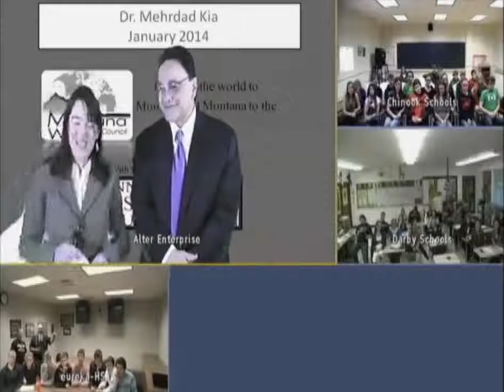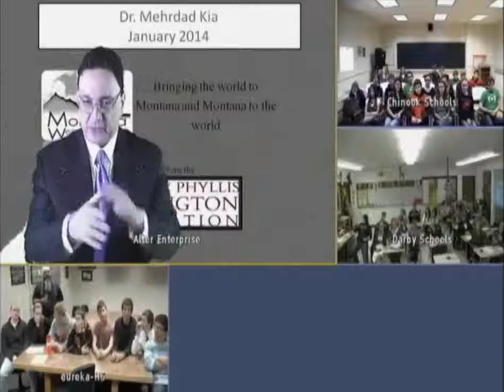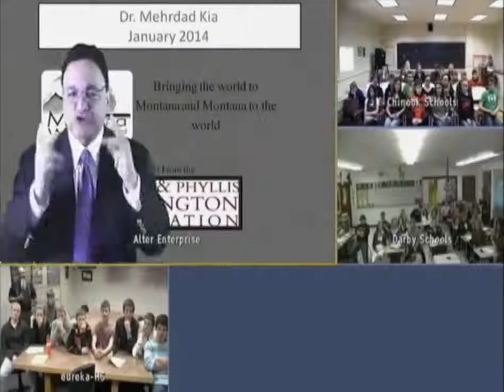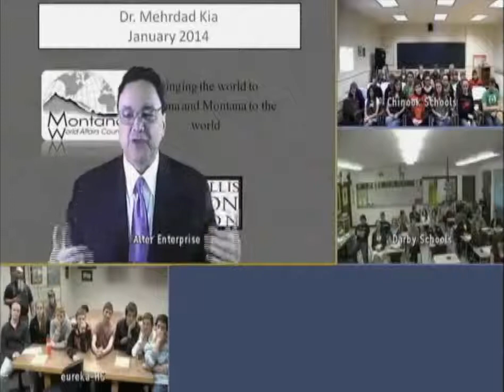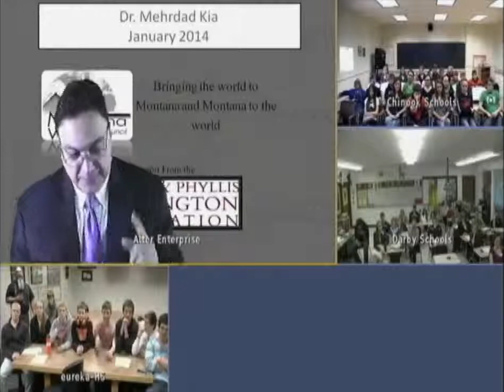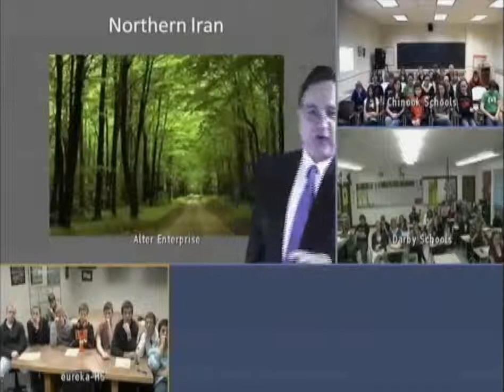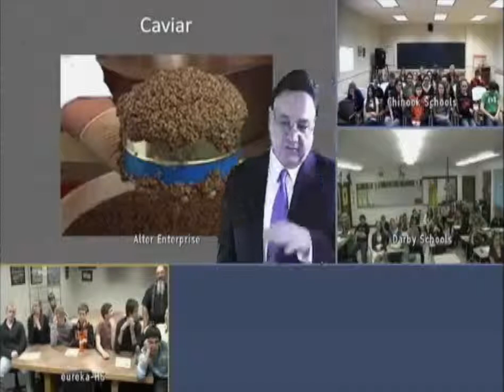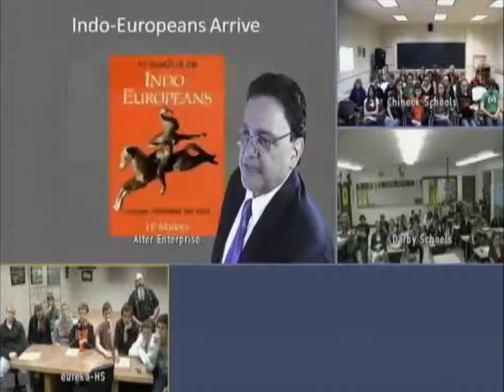Council in the Classroom with Dr. Mehrdad Kia